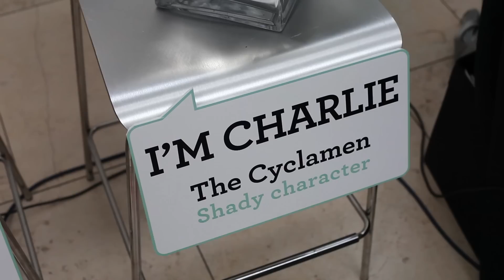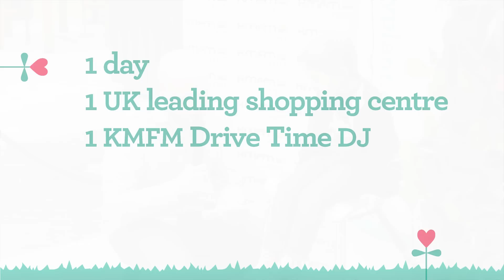Greenlove Blind Dating Event - Me And My Plant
Plants are just as individual as we are.  Some like lots of attention while others are more shy and retiring types.

The Flower Council was at Bluewater last weekend, matching people to their perfect plant partner with the fun Green Love event, in association with radio station KMFM.

1,500 happy people were matched to Karen the Kalanchoe, Conor the Croton and Charlie the Cyclamen and each got their perfect plant partner to take home with them.

We will be at Arndale Centre, Manchester, this Saturday 4th February (11am to 5pm) with Key 103 and at Bullring, Birmingham on Saturday 11th February (11am to 5pm) with BRMB.

To find your very own perfect plant partner and be in with a chance of winning beautiful coffee table book Me & My Plant go to meandmyplant.co.uk and take the Green Love test.
or twitter @meandmyplant.